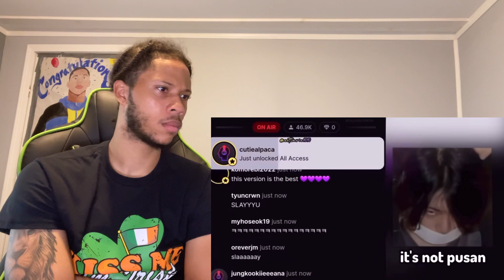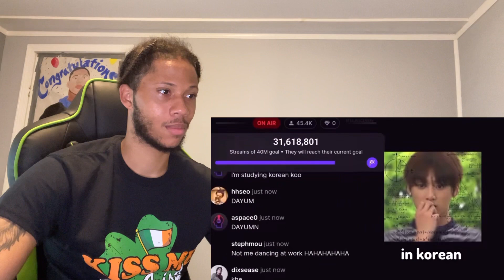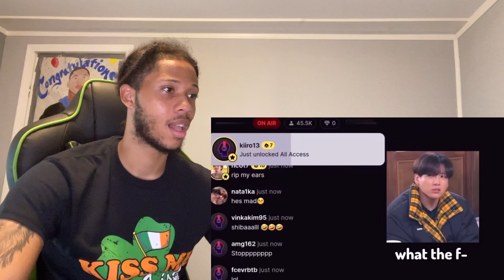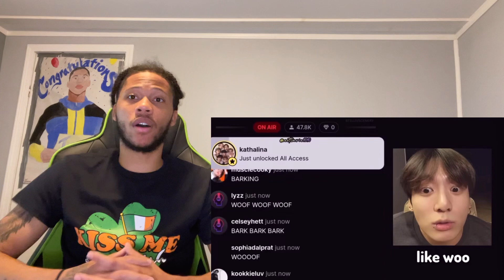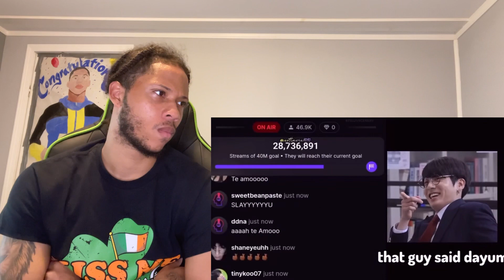JamarioReacts To Jungkook WILDN in Seven Era… *MUST WATCH*!